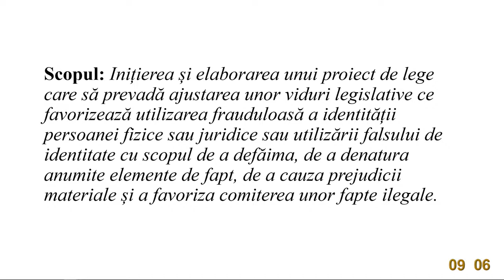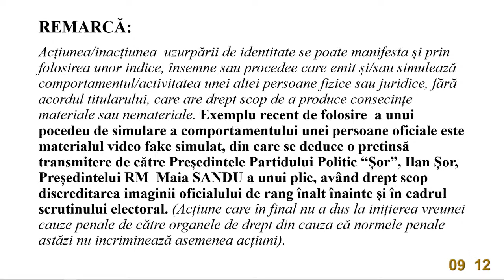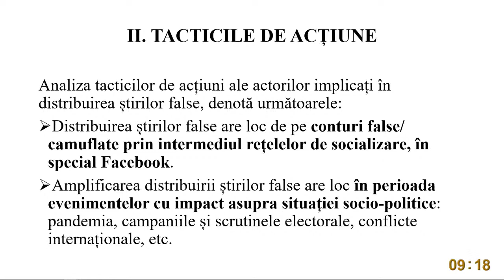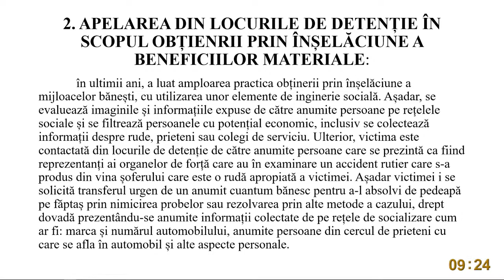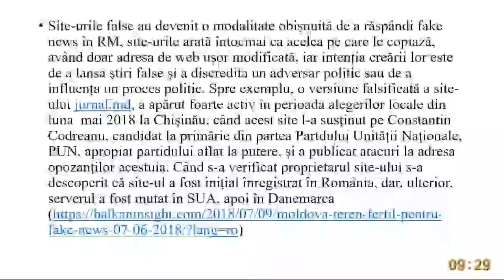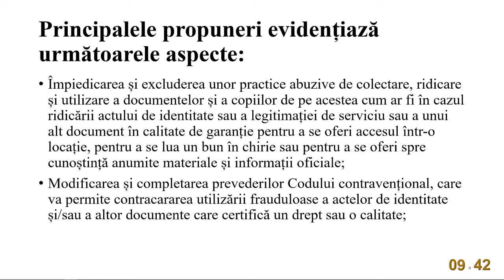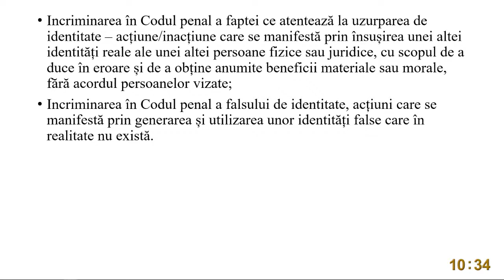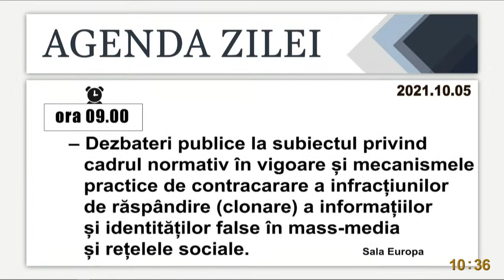Contracararea infracțiunilor de răspândire a informațiilor și identităților false -dezbateri publice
Dezbateri publice la subiectul privind cadrul normativ în vigoare și mecanismele practice de contracarare a infracțiunilor de răspândire (clonare) a informațiilor și identităților false în mass-media și rețelele sociale, organizate de Comisia parlamentară securitate națională, apărare și ordine publică în comun cu Comisia cultură, educație, cercetare, tineret, sport și mass-media. - 5 octombrie 2021